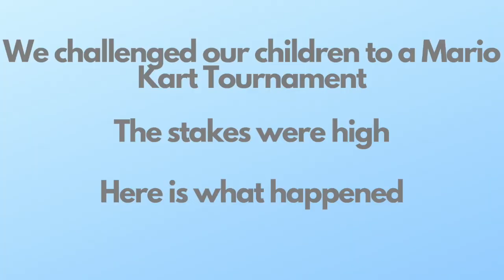Cat Poop Prank (surviving Coronavirus with a little fun at home!)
This is not my typical Disney World content, but since we are all at home due to Coronavirus I thought it might be fun to share a laugh with you all!

In case it isn't obvious I want to assure you all that this was NOT real poop and at no time was anyone EVER going to eat cat poop.

“How's a busy mom like me supposed to plan the best Disney World vacation?” That's what Double Your WDW aims to answer. Written by a Disney World obsessed mom of 3, DYWDW is everything you need to know to double your Disney World vacation fun.

To get early access to all of my content, along with exclusive information and announcements that I only share with subscribers, you’ll want to join my free newsletter. As a bonus, you'll also get my 7-day planning course, free.